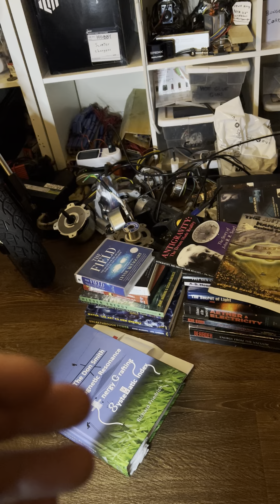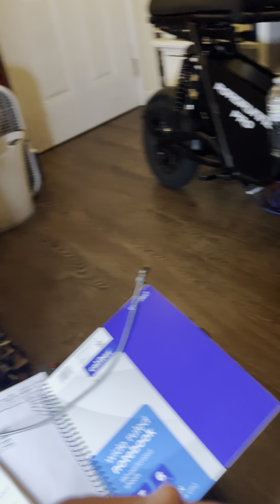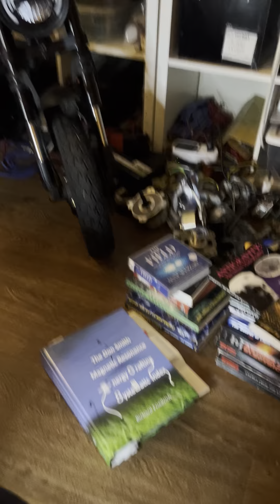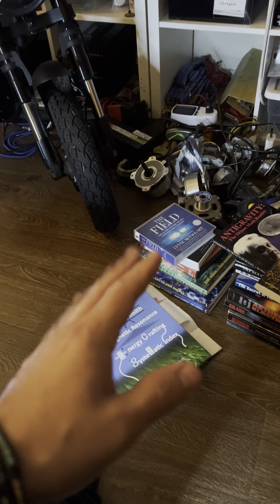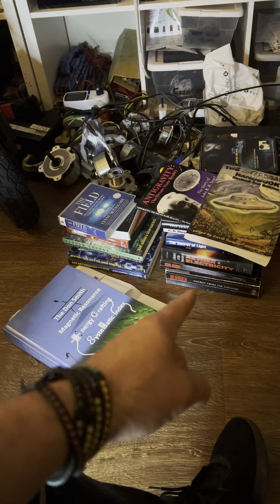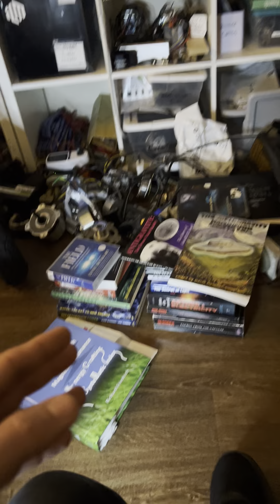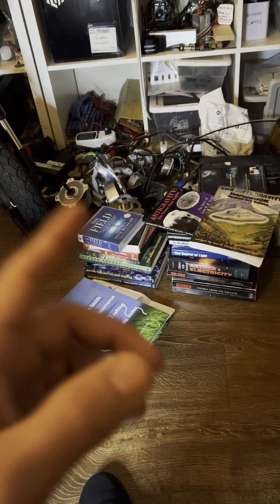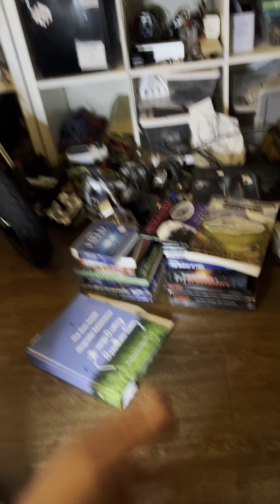is the free energy universe a closed system, or an open system